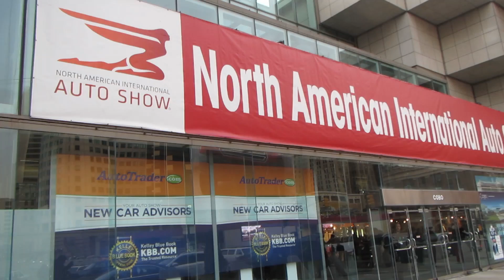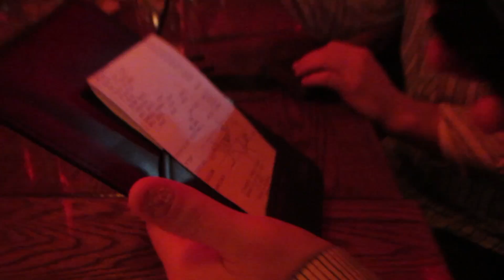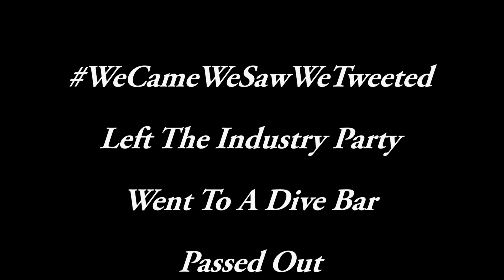Detroit Auto Show Press Days with Jeep Day 1 - LifeOfAnton vlog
My adventures during Day 1 of the Press Days at the Detroit Auto show aka NAIAS.  I was invited to attend with Jeep as brand advocate and I brought my friend Guy Cochran because he is also obsessed with cars.  Our day started 3:30am my time, food, limo ride to the show at Cobo Center, the Jeep Press Reveals, free to look at cars, then the Chrysler small private press conference, every one else left us and we pushed on.  Then dinner, drinks and the Chrysler VIP invite only industry party.